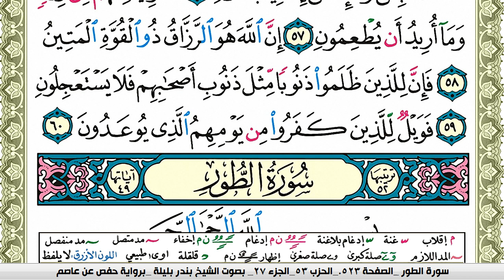سورة الذاريات بندر بليلة Surah Al Zariat bandar balilah برواية حفص عن عاصم